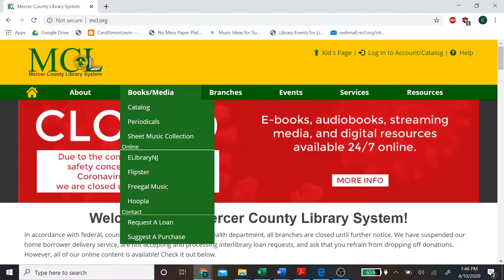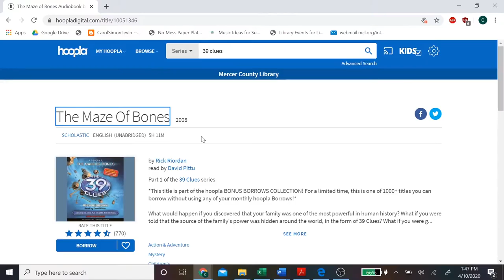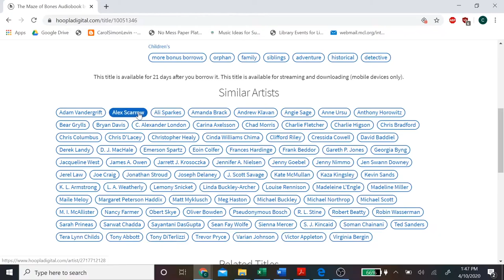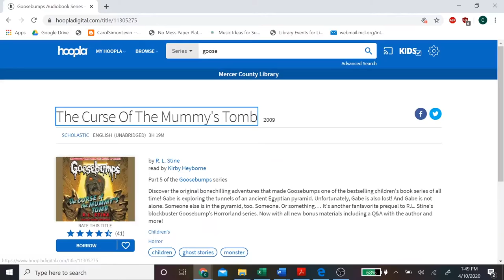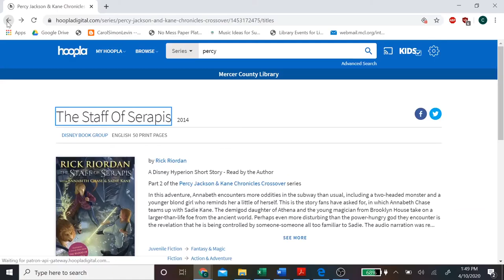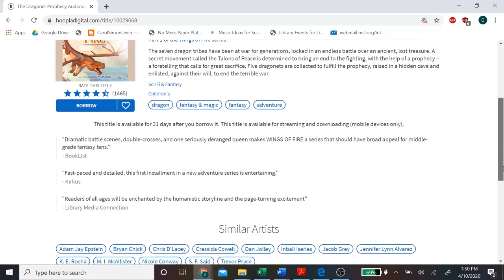Hoopla Series with Miss Chetna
Chetna from our Youth Services department (Ewing) talks about some good juvenile series you can find on hoopla.